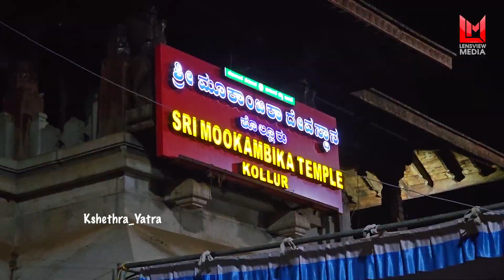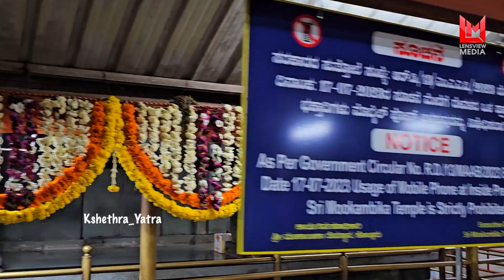മൂകാംബിക നിർമ്മാല്ല്യ ദർശനം Kollur Mookambika Devi Kshethram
മൂകാംബിക ക്ഷേത്രത്തിലെ ഒരു ദിവസത്തെ പൂജാദി കാര്യങ്ങളും നിർമ്മാല്ല്യ ദർശനവും.

Vocal - Shanthi Eswar, Tvm

Kollur Sri Mookambika Devi Temple
Kundapura Taluk
Udupi District
Karnataka State